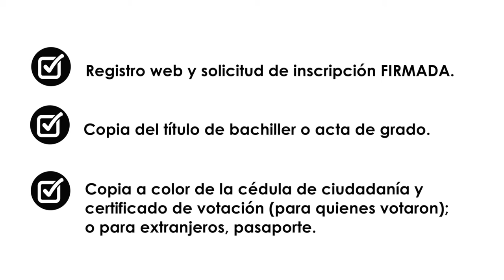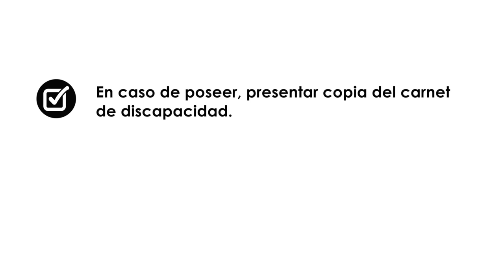Manual de Inscripciones en la Universidad San Gregorio de Portoviejo